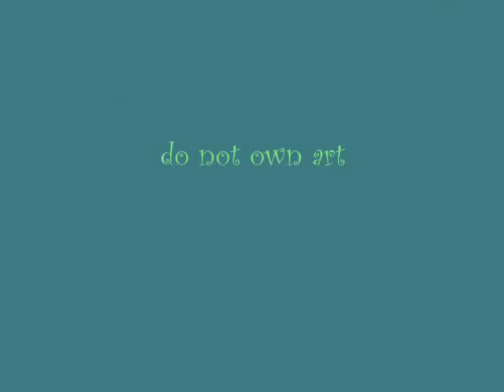Firefiles Speed Draw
wolf speed draw